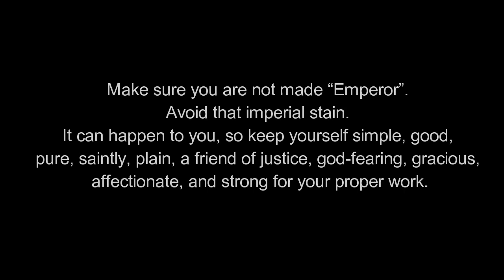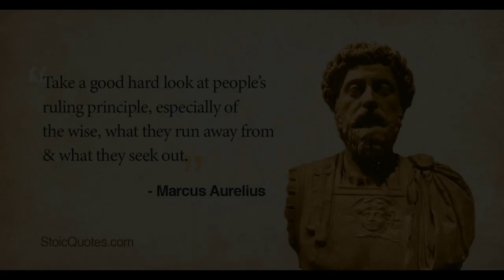CAN ANYONE BECOME A LEADER?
Leadership is certainly a highly discussed topic among many philosophers, as it is indeed with great difficulty to define leadership in principle. I take this topic apart and analyze a few core elements of any historical leader and what all leaders have in common.

Find Philosophia Helvetica on Instagram: Philosophia | SELF-GROWTH🍀📜 (@philosophiahelvetica) • Instagram photos and videos

Find Philosophia Helvetica on Reddit:  philosophiahelvetica (reddit.com)

Get “Man’s Godless Spirit” eBook on Amazon: Metaphysics - Man's Godless Spirit: Why we need God (English Edition) eBook : Pratka, Alexander: Amazon.de: Kindle Store
Follow Vladimir Vlasov on YouTube: Dr. Psy Vladimir Vlasov - YouTube

Follow Vladimir Vlasov on Instagram: Владимир Власов 🧶Психолог📝 (@vladimir.vlasov.psy) • Instagram photos and videos